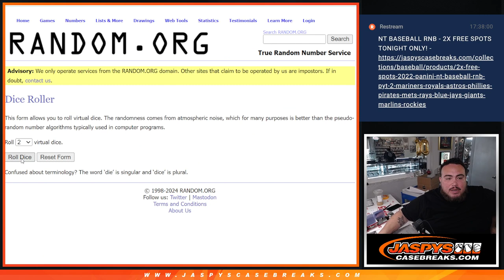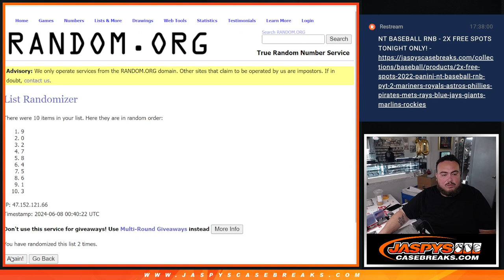F. 6/7/24 - *RNB* FOR EMANATE MLB PYT #7: ANGELS DODGERS MARINERS RANGERS PADRES PIRATES